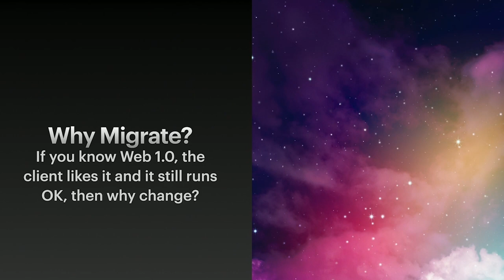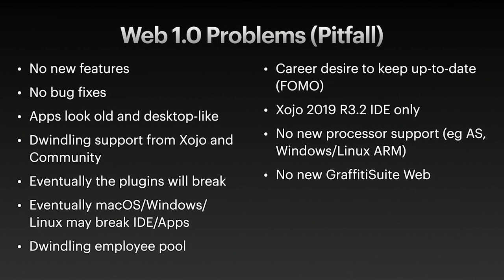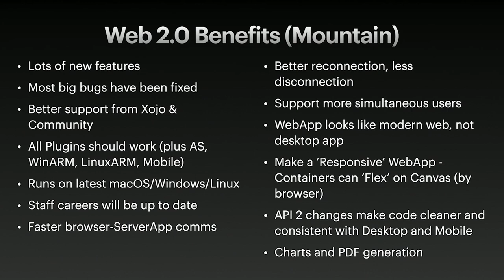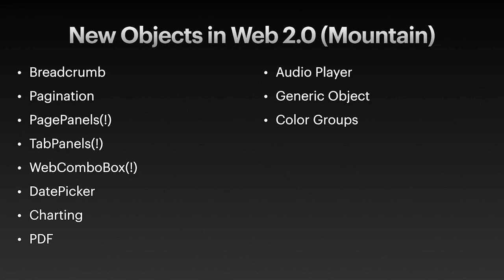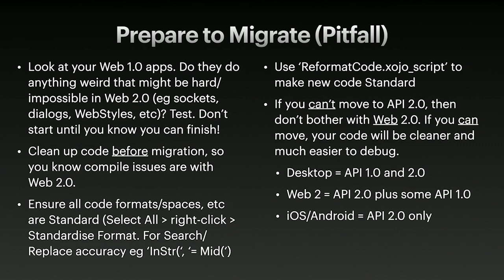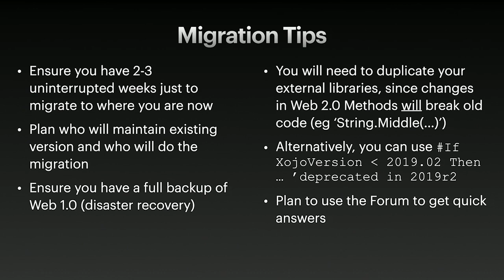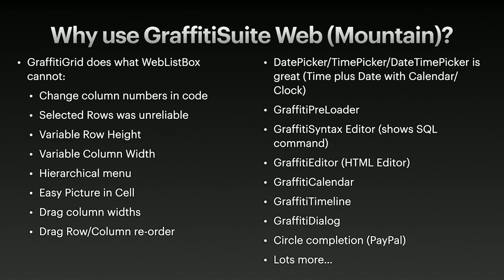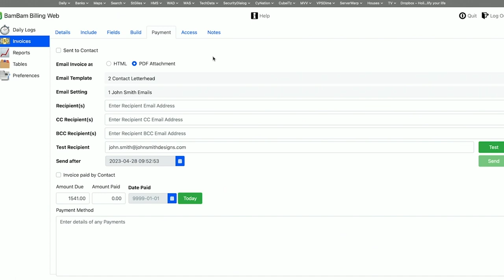Web 1.0 to 2.0 Migration - David Cox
Some of us have a huge investment in Web 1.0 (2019R3.1) applications and have heard that transitioning to Web 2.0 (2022R4.1) is hard. David discusses the benefits and pitfalls of both Web 1.0 and 2.0, what challenges you may face, what is missing and what is new in Web 2.0, who should migrate and who should not, how to plan the migration and what steps you will need to take. David will demonstrate the benefits of Web 2 along with some third-party aids that make life even better with Web 2.0.

Xojo is a single language that builds native apps for Windows, macOS, Linux, Raspberry Pi, web and iOS with Android in testing now. The Xojo Programming language and IDE is free to download and no license is required to learn, develop, run and test your projects.